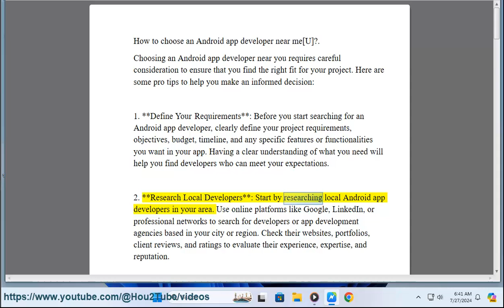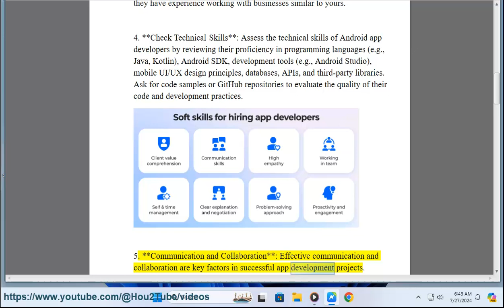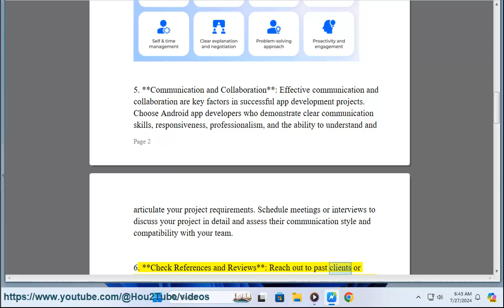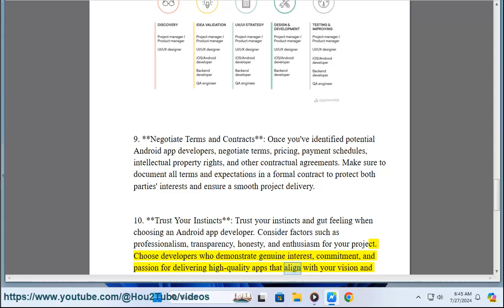Choose an Android app developer near me[U]?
Here's how to choose an Android app developer near me[U].

i. The cost of building an Android app can vary widely depending on several factors such as complexity, features, design requirements, development time, and the location of the development team. However, here are some general cost estimates and advanced tips to help reduce the cost of building an Android app:

### Cost Estimates:
1. **Simple Apps**: Basic apps with limited functionality typically cost between $5,000 to $20,000.

2. **Moderate Complexity**: Apps with more features, custom UI design, and backend integration can range from $20,000 to $50,000.

3. **Complex Apps**: High-end apps with advanced features like real-time synchronization, complex animations, extensive backend systems, and scalability requirements can cost upwards of $50,000 and can go into six figures depending on the complexity.

### Advanced Tips to Reduce Costs:

1. **Define Clear Requirements**: Have a detailed and well-defined scope of work. Unclear or changing requirements during development can lead to delays and increased costs.

2. **Minimal Viable Product (MVP)**: Start with an MVP that includes only essential features. This allows you to launch sooner with a lower initial investment and gather user feedback for iterative improvements.

3. **Use App Templates**: Consider using app templates or frameworks that provide basic functionalities and can be customized to fit your needs. This reduces development time and costs significantly.

4. **Outsource Wisely**: Consider outsourcing development to countries with lower labor costs, such as Eastern Europe, India, or Southeast Asia. Ensure clear communication and a detailed contract to avoid misunderstandings.

5. **Open Source Components**: Utilize open-source libraries and frameworks whenever possible. This reduces the need for custom development and speeds up the process.

6. **Cross-Platform Development**: If applicable, consider cross-platform development frameworks like Flutter or React Native. These allow you to build apps for both Android and iOS platforms simultaneously, reducing development time and cost.

7. **Iterative Development**: Adopt an agile development approach with regular iterations and feedback loops. This allows for early testing, adjustments based on feedback, and reduces the risk of costly changes late in the development process.

8. **Use APIs and Third-Party Services**: Instead of building features from scratch, leverage existing APIs and third-party services for functionalities like payments, analytics, push notifications, etc.

9. **Optimize Design and UX**: A well-designed app not only enhances user experience but also reduces development time by minimizing revisions and rework. Invest in thorough UI/UX planning and design before starting development.

10. **App Maintenance Plan**: Plan for ongoing maintenance and updates post-launch. Regular updates ensure your app remains compatible with the latest Android versions and devices, reducing long-term costs and improving user retention.

By following these advanced tips and carefully planning your Android app development project, you can effectively manage costs while delivering a high-quality product that meets user needs and business objectives.